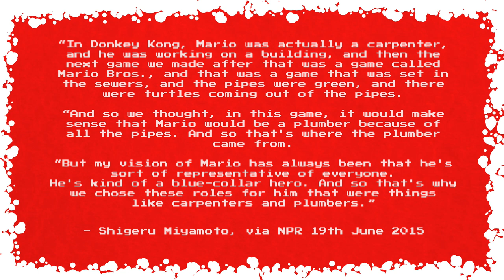Why Mario is a Plumber [Advent Calendar #11]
Mario Mario and Mario Luigi are the Mario Brothers, and they're also plumbers. Why? Because Shigeru Miyamoto wanted Mario to appeal to players as a relatable everyman, performing a traditional blue collar job.

That's it. That's the video.

See you tomorrow for the next Advent Calendar video, and see you later today for our obligatory "Why Sephiroth is in Super Smash Bros Ultimate" video. Don't act surprised, you knew it was coming.